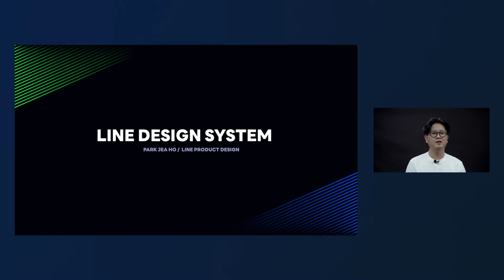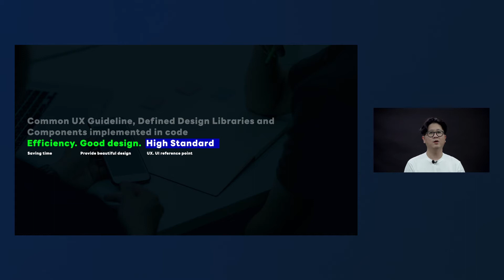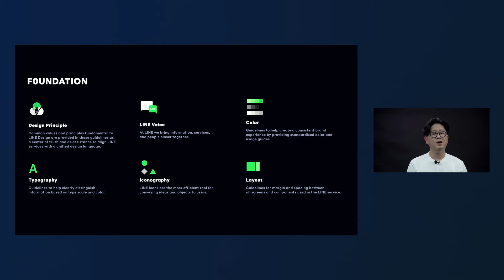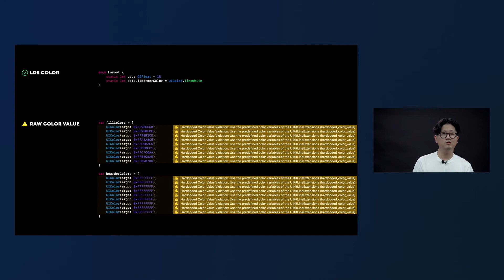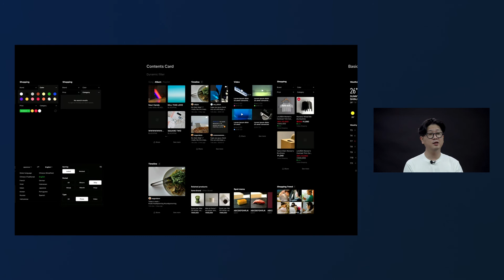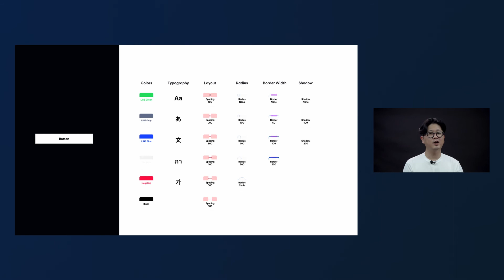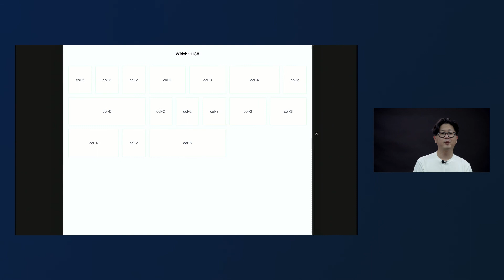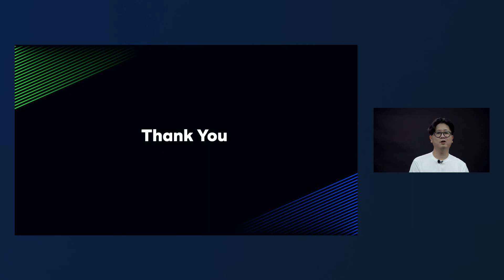LDS enhances the work efficiency of Developers and Designers. -Korean version-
Jeaho Park / LINE Plus

■ Session Overview
LDS(LINE Design System) not only create and provides a design system for LINE messenger app but also LINE's Global Family Product. LINE Design System unified UI Component Library, UX Guideline, Interaction Guideline, Graphical Library, etc which increases work efficiency by reducing repetitive work between developers and designers for the same functional UI components. The design system we are building improves the usability experience of LINE users by enhancing the consistent guidelines and completeness of LINE Products.

■ Category
MIX-Design